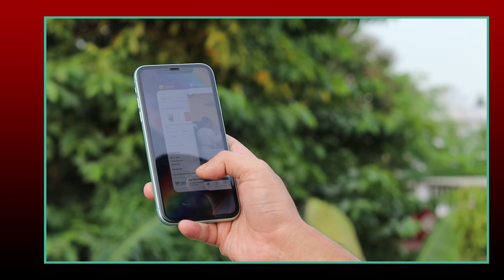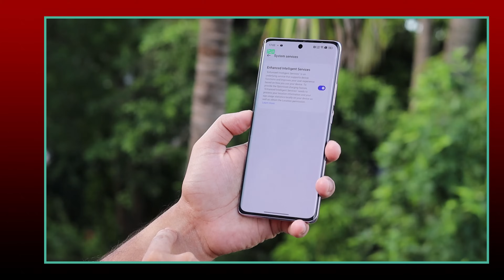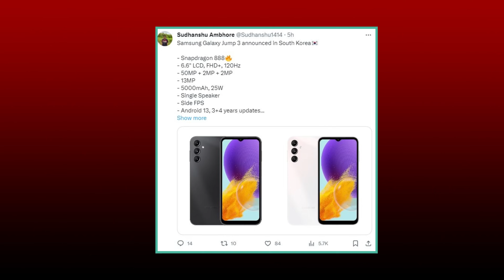২০ হাজারে Samsung M44, SD 888 🔥 | iPhone SE4 🔥 | Oppo Reno 11 ফার্স্ট লুক | Piramal Finance সুবিধা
About Piramal Finance :

Piramal Finance provides Personal Loan with features such as No pre-payment charges, No foreclose charge, Not only that you can take a personal loan from Piramal Finance with an end-to-end digital process.

ad

Amazon Store
00:00 : Intro